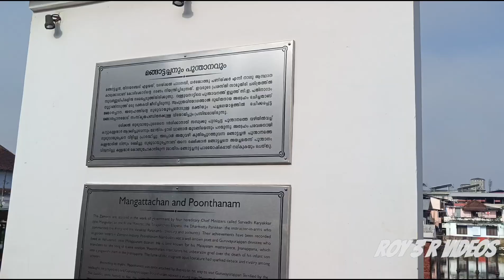തളിശിവക്ഷേത്രം കോഴിക്കോട്//Tali Mahadeva Temple// തളി ശിവ ക്ഷേത്രം/roy3rvideos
തളിശിവക്ഷേത്രം കോഴിക്കോട്Tali Shiva Temple# thali temple kozhikode#Revathi Pattathanam#kerala temples# kerala tourism#roy3rvideos kozhikodenews KOZHIKODE THALI TEMPLE# THALI MAHADEVA TEMPLE# TEMPLES OF KERALA#THALI TEMPLE POOJA TIME